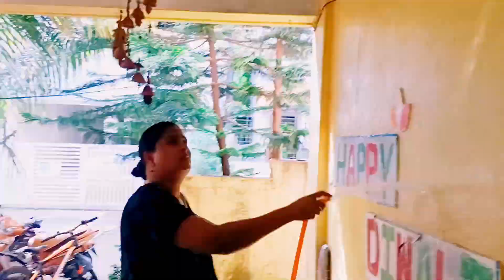गाय वसुबारस ची पूजा/ Gai Vasu Baras/पूर्ण दिवसाचे रुटीन/daily routine/@vlogsbyneelam753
गाय वसुबारस ची पूजा/ Gai Vasu Baras/पूर्ण दिवसाचे रुटीन/daily routine/